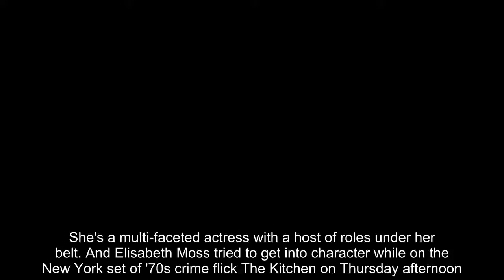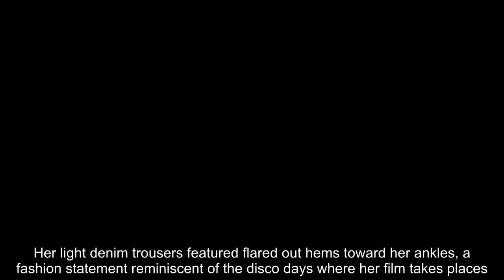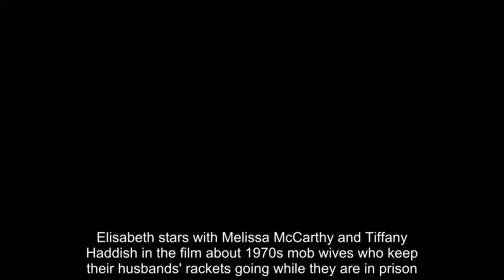Elisabeth Moss laughs while brandishing a gun on set of The Kitchen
She's a multi-faceted actress with a host of roles under her belt. And Elisabeth Moss tried to get into character while on the New York set of '70s crime flick The Kitchen on Thursday afternoon.The 35-year-old Golden Globe Award-winner fell into a fit of giggles between filming a dramatic, gun-wielding scene alongside costar Domhnall Gleeson. She stayed fairly covered-up while filming a few clips in what appeared to be a dark and narrow alleyway.   The Handmaid's Tale starlet donned a long sleeved, buttoned-down black shirt with one glove worn on her right hand.Her light denim trousers featured flared out hems toward her ankles, a fashion statement reminiscent of the disco days where her film takes places.  Moss was spotted holding a gun throughout the scenes and pointed the weapon down a hallway at one point.She was overwhelmed with emotions and started laughing hysterically with one of her costars before the pair hopped into a car to continue filming.Elisabeth stars with Melissa McCarthy and Tiffany Haddish in the film about 1970s mob wives who keep their husbands' rackets going while they are in prison.The New Line feature is an adaptation of the DC/Vertigo female-fronted crime comic book series of the same name from Ollie Masters and Ming Doyle, according to The Hollywood Reporter.McCarthy 'will play an adoring mother who leads the women's charge to take over the business, while Haddish will portray a woman willing to kill anyone in the way of her plan,' the trade publication reported.Moss rounds out the main cast as the 'timid wife of an abusive husband who falls in love with the violence of her new life.'The Kitchen is slated to debut in theaters September 20, 2019.